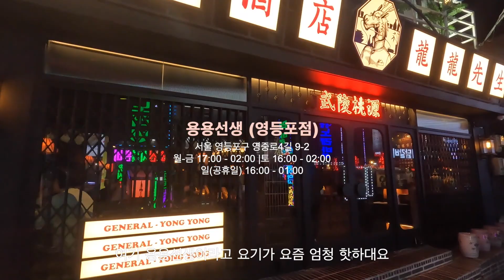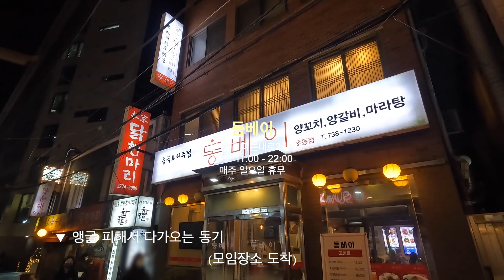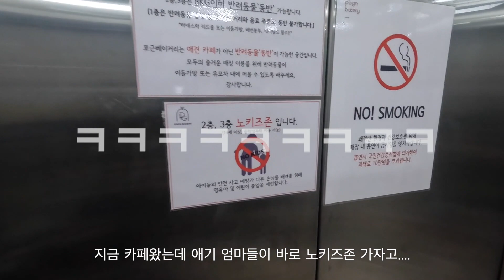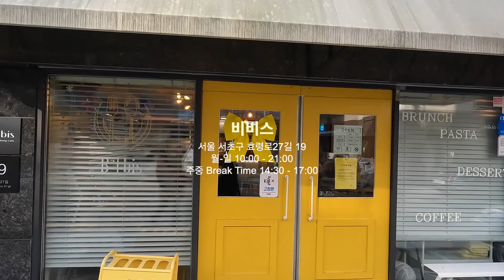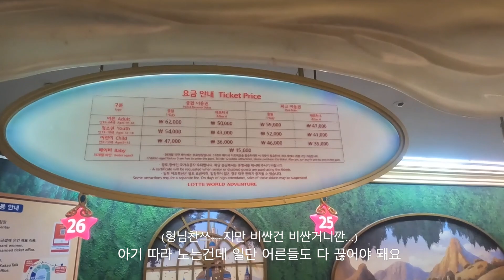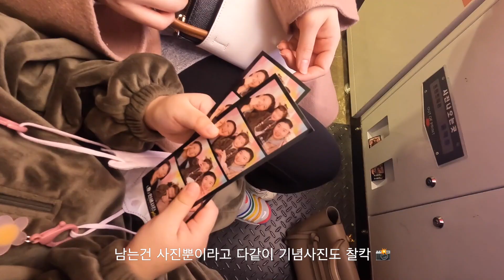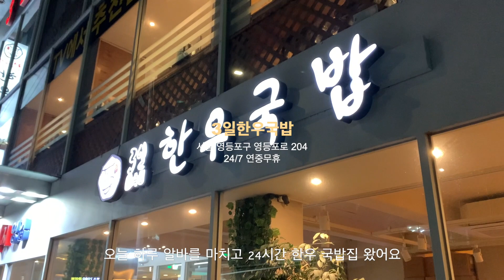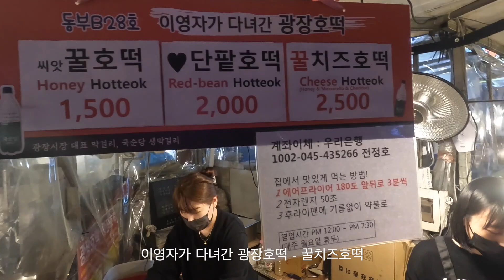🇰🇷 VLOG | 러시아에서 한국 휴가 왔다가 서울살이 | CJ 동기모임 | 30대 이야기 | 조카랑 롯데월드 | 마켓컬리 일일알바 | 광장시장에서 알바비 탕진 | 용용선생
러시아에서 한국 휴가 올때마다 서울 살이를 하는 이유?!
끊임없이 사람들 만나는 ENFJ,
마켓컬리 일일 알바 갔다가 광장시장에서 알바비 탕진하면서 끝나는 이상한 브이로그 🙃

DAY1. 용용선생, 포장마차 0:22
DAY2. CJ 동기모임 3:54
DAY3. 오랜친구들과 만남(동탄) 6:40
DAY4. 취업준비 메이트와의 데이트 13:33
DAY5. 조카랑 롯데월드 17:57
DAY6. 마켓컬리 일일알바 24:16
DAY7. 광장시장에서 알바비 탕진잼  26:33

즐거운 한 주 보내세요 :)